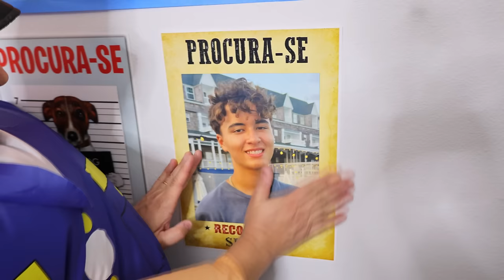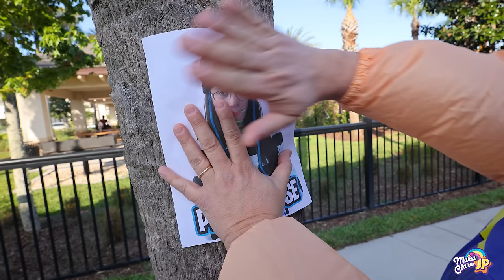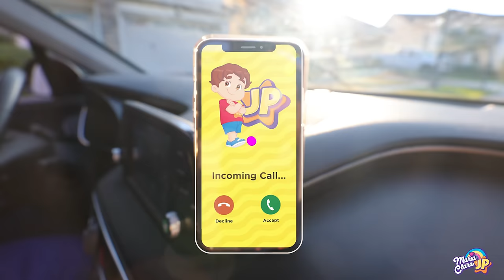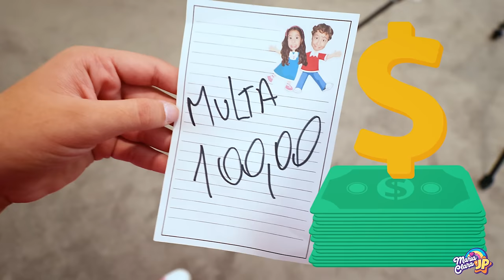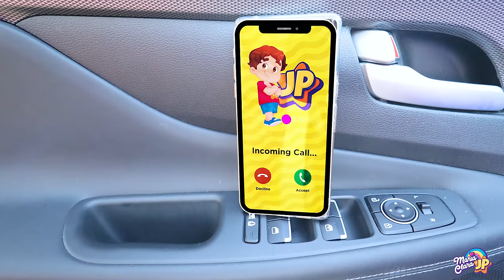Maria Clara e JP são confundidos pelo policial atrapalhado nas férias de inverno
Maria Clara e JP vão passar as férias na casa da neve, mas eles são novamente confundidos pelo Policial Atrapalhado. Vídeo engraçado para crianças.